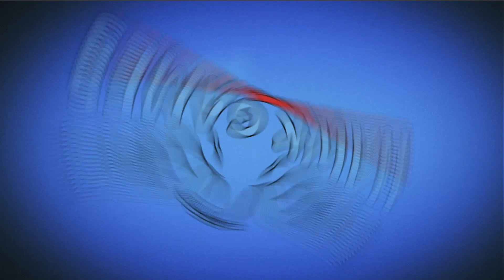Candy Crush Saga Level 742 (Ingredients level) - 3 Stars Walkthrough, No Boosters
~~ Hawk Games